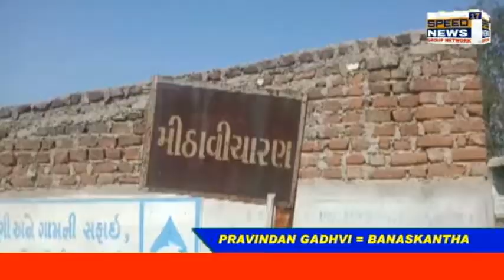BANASKANTHA વાવ તાલુકાના મીઠાવી ચારણ ગામે ૩૦૦ થી વધુ શ્રમિકો ને મનરેગા યોજના હેઠળ આડબંધ નું માટી કામ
વાવ તાલુકાના મીઠાવી ચારણ ગામે ૩૦૦ થી વધુ શ્રમિકો ને મનરેગા યોજના હેઠળ આડબંધ નું માટી કામ કરીને રોજગારી મેળવી રહ્યા છે

આવાં કપરા અને કઠીન સંજોગોમાં મનરેગા યોજના શ્રમિકો ને ખરા અર્થમાં કામ આવી રહી છે
માટી કામ કરીને તેમનું ગુજરાન ચલાવી રહ્યા છે

મીઠાવી ચારણ ગામ ના (૩૦૦ ) પરિવારો ને ઘર આંગણે રોજગારી મળી રહી છે

મનરેગા યોજના હેઠળ માટી કામ ચાલુ થતા લોકો ને રોજગારી માટે બહાર ગામ જવું પડતું નથી.

અને ગામ માં રોજગારી મળવા થી એક મોટો ફાયદો પણ થાય છે કારણકે એક વર્ષ થી ભયંકર ચાલી રહેલી કોરોના વાયરસ ની મહામારી થી બચી પણ સક્યા છે  ગામ માં કામ હોવા થી

દૈયપ પંચાયત ના જાગૃત સરપંચ શ્રી
એન પી ગઢવી.

વાવ તાલુકા વિકાસ અધિકારી શ્રી
રાજપુત સાહેબ શ્રી

મનરેગા યોજના ના એપીઓ શ્રી કૈલાસ ભાઈ

એ ડબલ્યુ એમ
નરેન્દ્ર દાન ગઢવી સાહેબ

મનરેગા યોજના ના ટેકનિકલ શ્રી
અલ્પેશ ભાઈ મેટ કટારીયા સગન ભાઈ

વાવ મનરેગા સાખા ના  જવાબદાર કર્મચારીઓ ના અર્થગા પ્રયત્નો થી

મીઠાવી ચારણ ગામ ના (૩૦૦) પરિવારો ને મનરેગા યોજના હેઠળ રોજગારી
મળી રહી છે

શ્રમિકો સરકાર શ્રી ની કોરોના વાયરસ ની  ગ્રાઇડ લાઈન નું પાલન કરી ને કામ કરે છે
તમામ લોકો કામ પર આવતી વખતે માસ્ક ફરજિયાત  પહેર છે અને સોસિયલ ડિસટન્ડ જાળવે છે